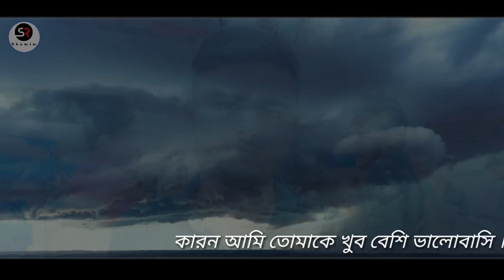আমি তোমার জন্য পাগল । Voice Shamim । SR Shamim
ভিডিও এডিটিং... এস আর শামীম
কন্ঠ. এস আর শামীম

আমাদের চ্যানেলে ডুয়েট ভয়েস এর কাজ করার জন্য একজন অভিজ্ঞ মেয়ের দরকার ভয়েস দিতে চাইলে আমাদের সাথে যোগাযোগ করতে পারেন ।